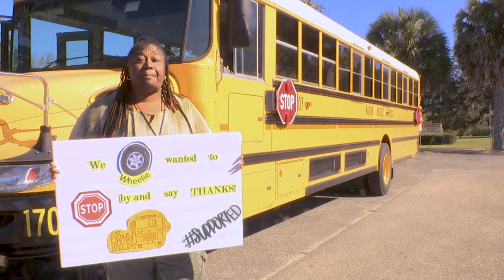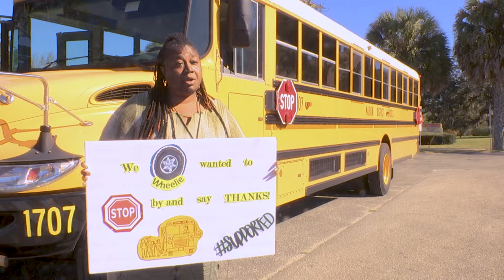Bus Driver Hiring Blitz